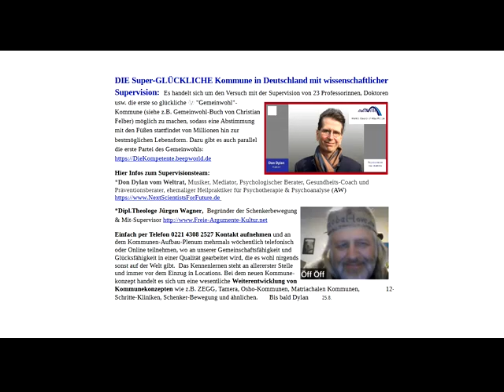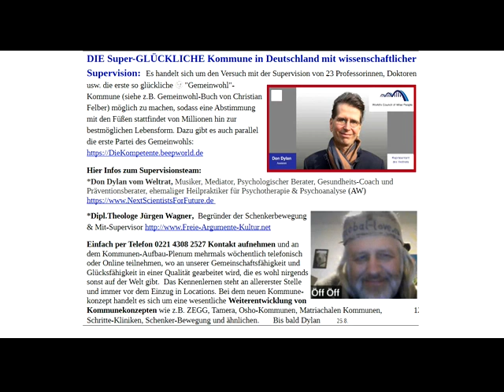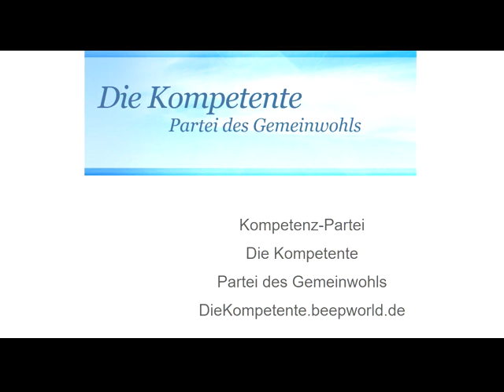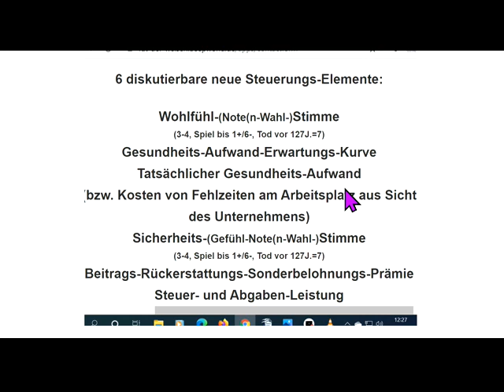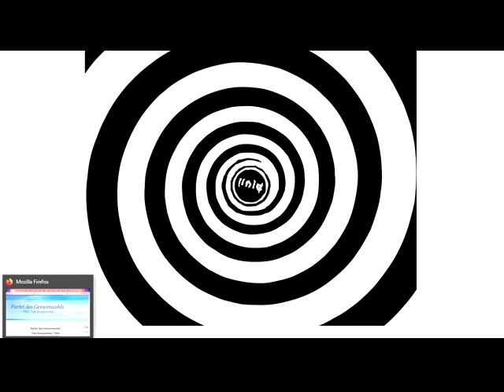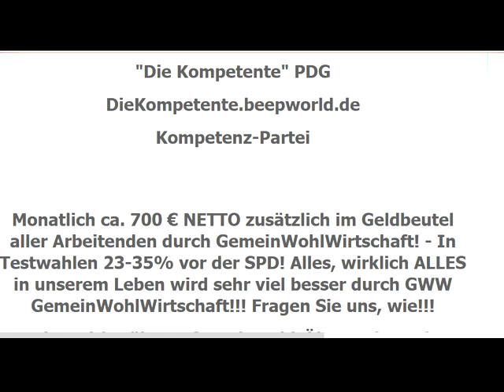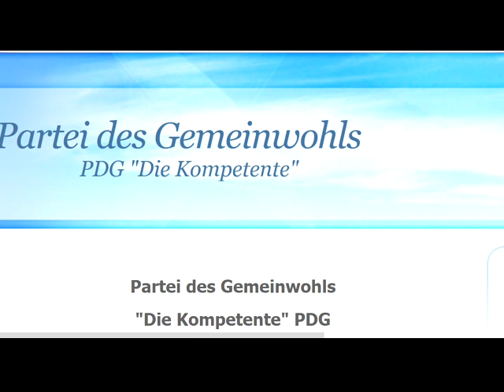Wir alle VEGETIEREN NUR DAHIN und halten das für LebenWeilWir durchmanipuliert sind GRÜNE GREENPEACE